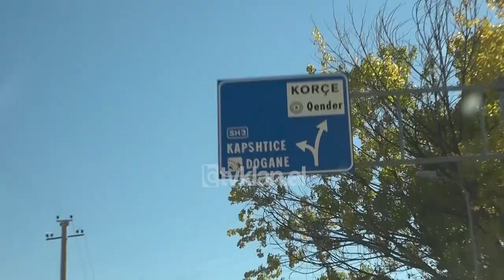Ka nje mesazh per ty - I rriti i vetem, i jep bekimin djalit (7 Nentor 2021)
Sot në “E Diela Shqiptare”, në rubrikën “Ka Një Mesazh Për Ty”, ishte Enveri, një zotëri i cili ftoi djalin e tij për t’i dhënë një mesazh mjaft të vyer. Enveri u divorcua nga e shoqja kur djemtë e tyre ishin ende fëmijë. Për të mos i rritur vëllezërit të ndarë dhe nga gjendja jo e mirë ekonomike e së shoqes, ai i mbajti të dy fëmijët.

Me shumë sakrifica e me dashurinë e të shumtëve, djemtë u rritën ashtu siç Enveri kishte dëshirë që ata të bëheshin njerëz punëtorë dhe të respektuar. Mesazhi sot ishte për djalin e dytë, i cili sapo është celebruar dhe do të largohet së shpejti për në Norvegji. Bashkë me djalin, Enveri i drejtoi ftesë edhe nuses, Kristinës pasi ajo tashmë është pjesë e familjes.

Enveri: Unë i thirra këtu sot për t’i dhënë në fillim fare një bekim, që këta të trashëgohen, të jenë të lumtur kudo që të shkojnë. Dua t’ju them dhe një këshillë, të respektojnë njëri – tjetrin, si Martini Kristinën dhe Kristina Martinin, sa të jenë gjallë. Të kenë mundësi të punojnë me nder. Unë dua që këta të jenë të lumtur bashkë me familjen që do krijojnë. Unë thashë, jam vërtet në gjendje të mirë shëndetësore. Mua mos ma kini merakun.

Ardit Gjebrea: Kur thua në gjendje të mirë shëndetësore, mos të ka shkuar mendja të krijosh dhe ti ndonjë familje?

Enveri: Po edhe ku i dihet.

Ardit Gjebrea: Do ia prezantosh tani Martinit se kjo ishte surpriza?

Enveri: Jo, s’kam akoma. Po e gjeta, pa miratimin e Martinit jo njëherë.

Ardit Gjebrea: Martin, babi ta dha bekimin, ti do ia japësh?

Martini: Po babai e ka parë dritën e diellit përpara meje kështu që…

Enveri: Do më vijë keq më shumë për Kristinën, pak kohë ka ndenjur me ne por është përshtatur shumë. Unë do t’i uroj rrugë të mbarë, edhe bashkim sa më shpejt me Martinin.

Ardit Gjebrea: Si do ia bësh tani që do të ikë Martini?

Enveri: Nuk e di. E di që lot do më dalin por janë lot gëzimi.

Ardit Gjebrea: Martin, cili është meraku yt për babin?

Martini: S’do jetë kurrë vetëm. 3 muaj këtu, 3 muaj atje do ta gjejmë një zgjidhje. Do e marrim dhe babin andej./tvklan.al